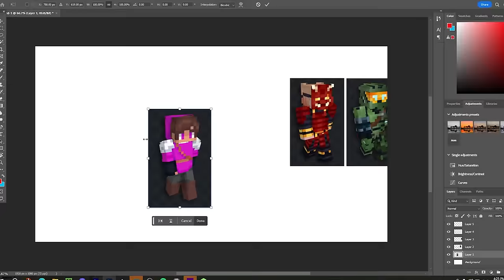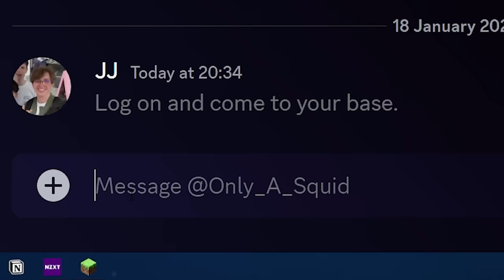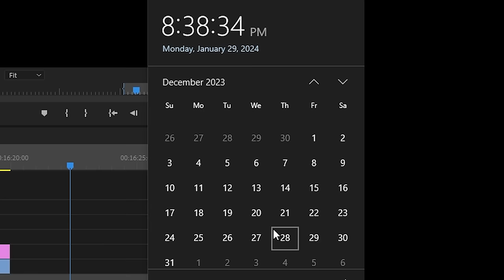I Built an ACTUAL Nuke in Minecraft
After 3 months, I present my biggest video yet

Shoutout: ​⁠@cubicmetre

“Can you hear the music”noteblock recreation by: ​⁠@aaron1a12

People in this video:  ​⁠@OnlyASquid ​⁠@Sharkilz ​⁠@SammLIVEYT ​⁠@Lomedy  ​⁠@Dione4k

A video by InfamousJJ on the Infuse SMP, hope you enjoy!i